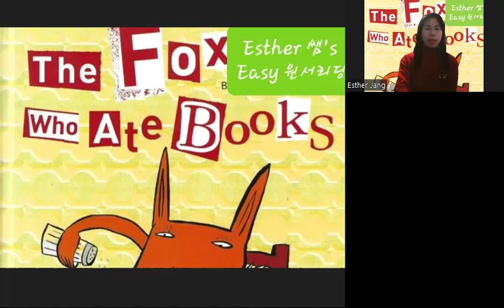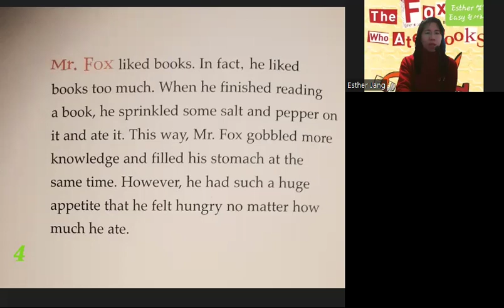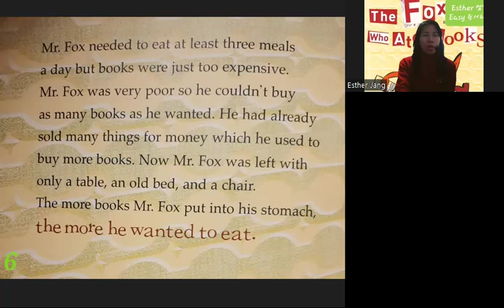Esther쌤's Easy 원서리딩- The Fox Who Ate Books 설명 1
유명한 영어 원서를
누구든지 유창하게 따라 읽을 수 있도록
Esther 쌤이 친절하고 쉽게 설명한 영상입니다.

매일 매일 소화할 수 있는 만큼씩
꾸준히 수업하듯이 연습할 수 있도록 제작했습니다.